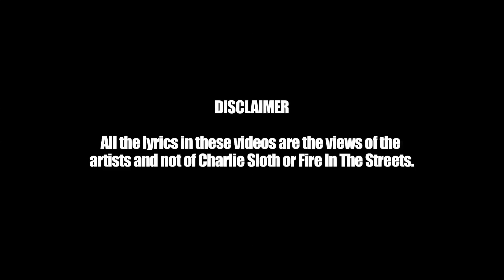Dpart - Fire In The Streets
North West London rapper Dpart gives Charlie that fire in the streets!